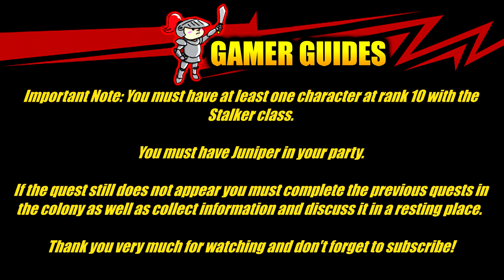Xenoblade Chronicles 3 - How To Unlock Stalker Class To Rank 20 / Juniper's Class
A Video On How To Unlock Stalker Class To Rank 20 / Juniper's Class In Xenoblade Chronicles 3.